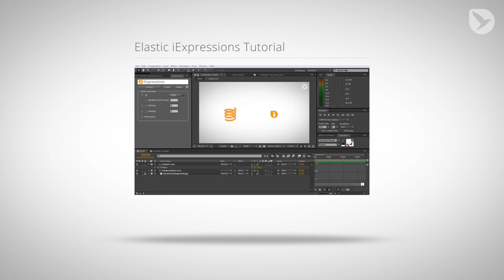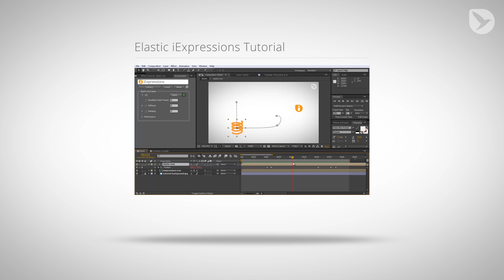Christmas Special Part 3: Elastic Expressions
Welcome to the iExpressions Christmas Special 2013.
On each Sunday in December we publish some new After Effects expressions for the iExpressions library - and all of them as a free update!

This week we add some expressions to the physics bundle that simulate an elastic and bouncy movement. They are easy to use and very flexible - you can even link one property to another one as if they where connected by an elastic strap.